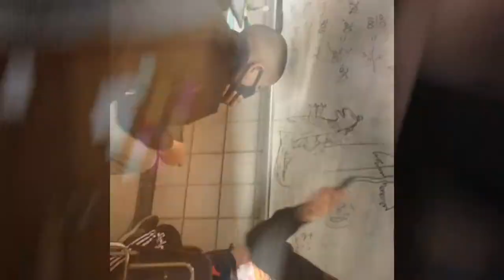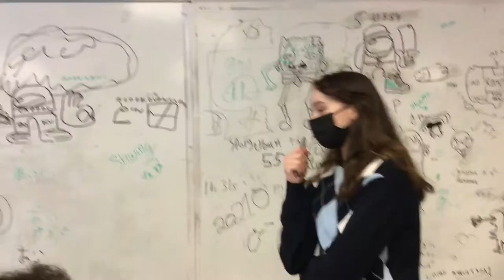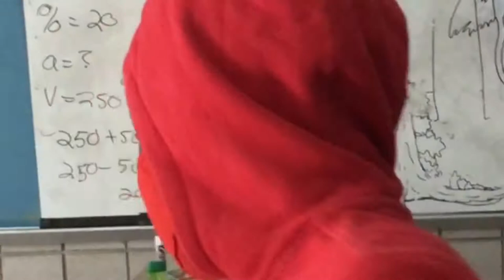asking middle school boys questions girls are too afraid to ask(awkward😰) ++basketball clips⛹🏿‍♀️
Hey guys 🥱 I told you I was dropping them videos back to back.

Happy  Womens history month✨🦋

Dm me some videos you would like to seee! Pranks on my brother ect let me know!

(‼️ none of the music in this video belong to me‼️)

 1 Samuel 24:13 (NLT)
"As that old proverb says, ‘From evil people come evil deeds.’ So you can be sure I will never harm you."

Wow you made it all the way down here love you💕🥰